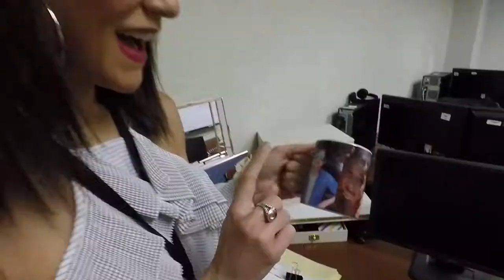Someone Broke This Coffee Mug Rule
Almost everyone in the office agrees, there's one thing you should NEVER drink from a coffee mug.